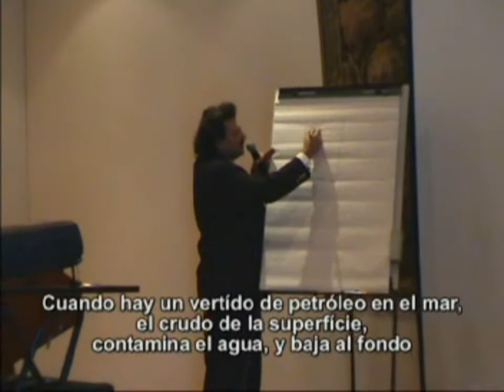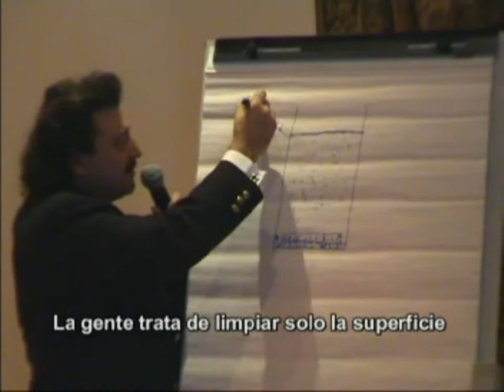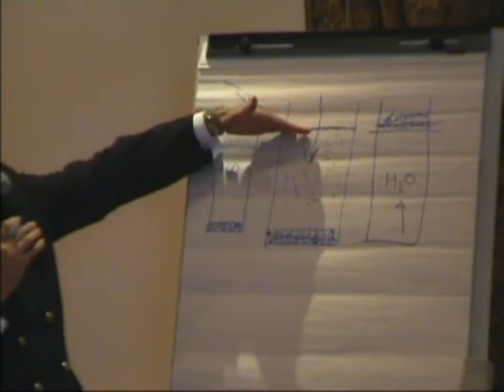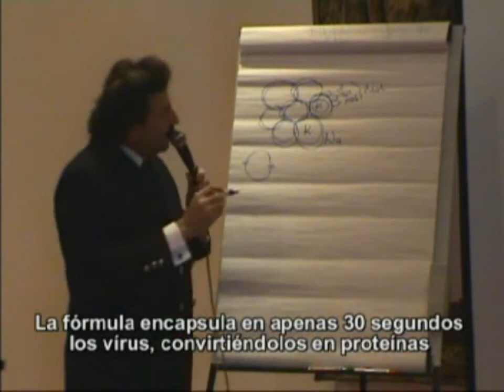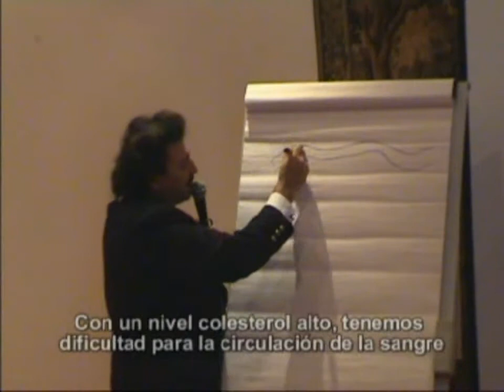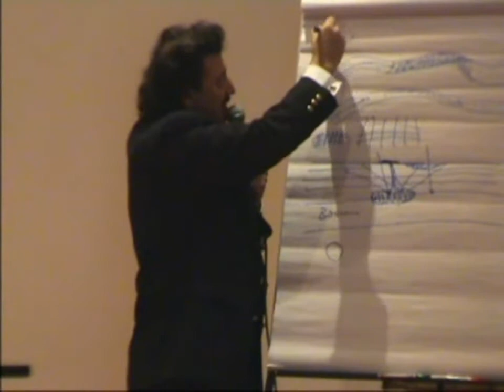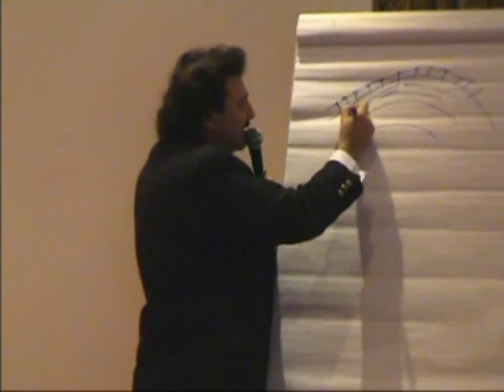Aydo Nano Technology Part 2